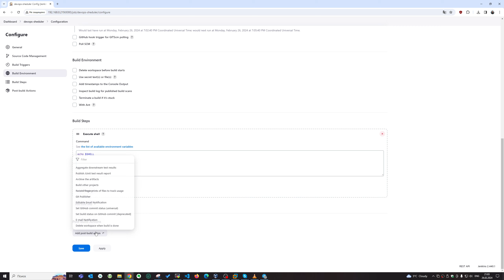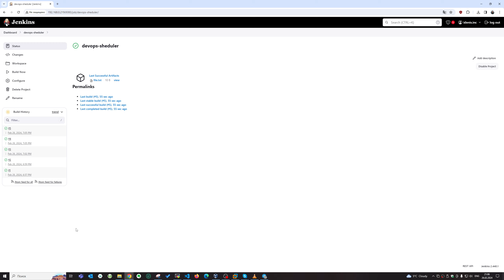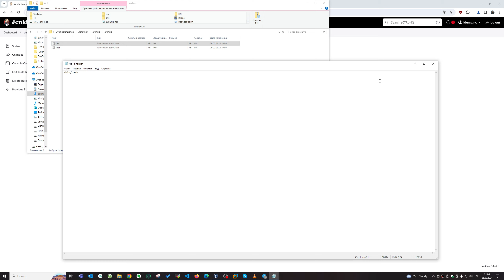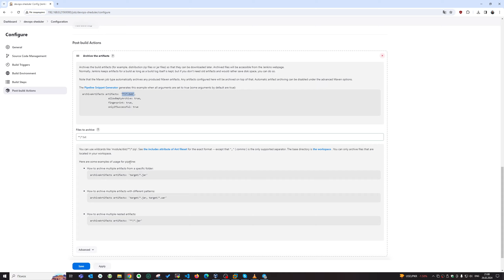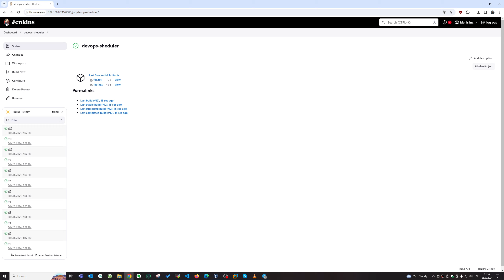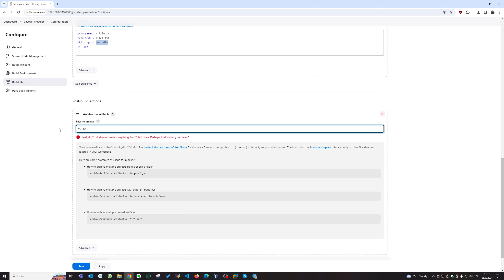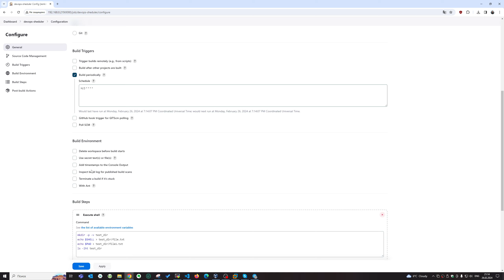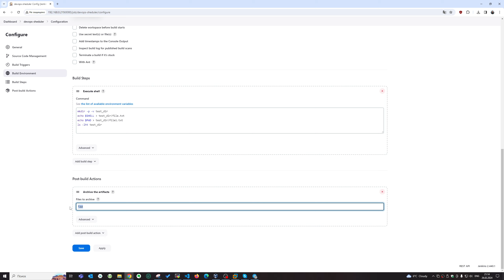Как создать Artifact в Jenkins и архивировать